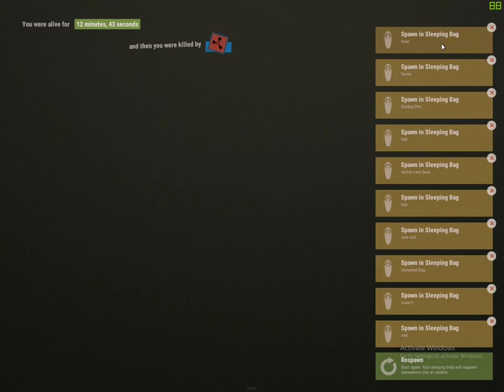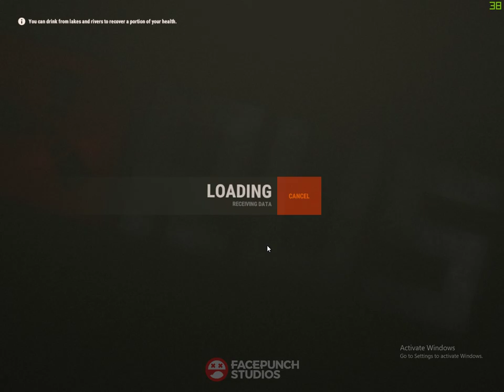Rust-fuck mil tuns